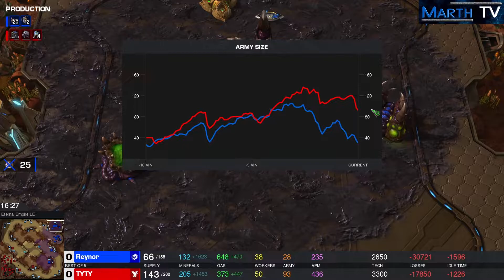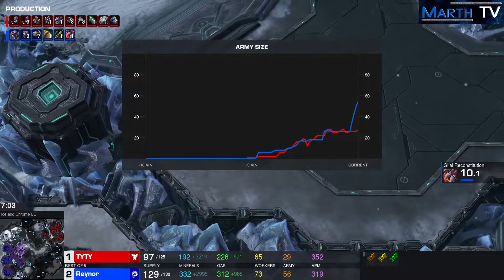StarCraft 2 - Replay-Cast #1359 - TY (T) vs Reynor (Z) - DH Masters Fall [Deutsch]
Noch ein Viertelfinale.